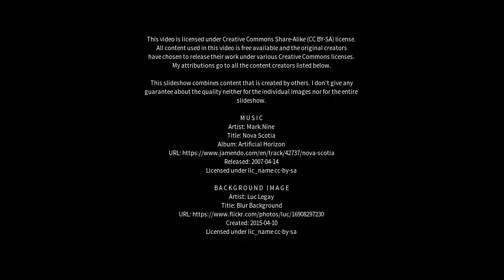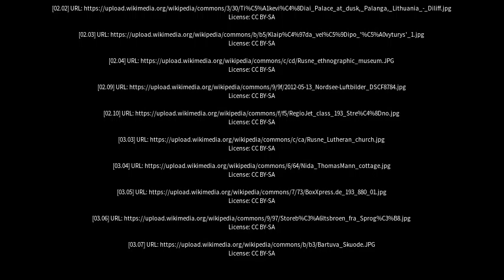Best places to visit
Best places to visit - Rusnė (Lithuania) Best places to visit - Slideshows from all over the world - City trips, nature pictures, etc.